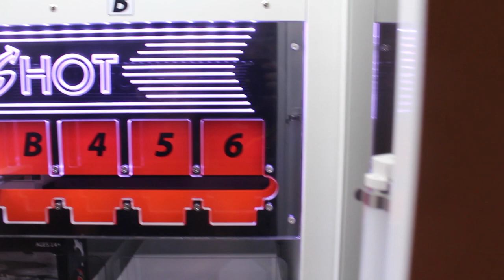$50 Claw Machine Challenge! | JOYSTICK